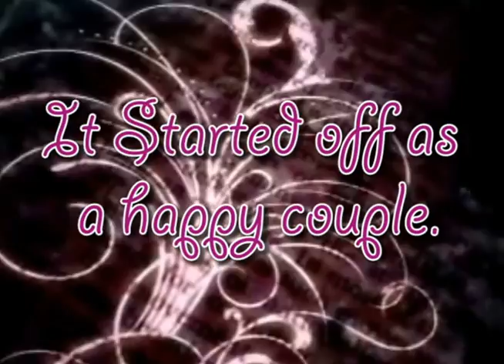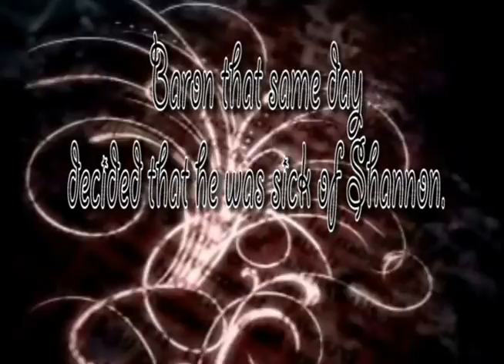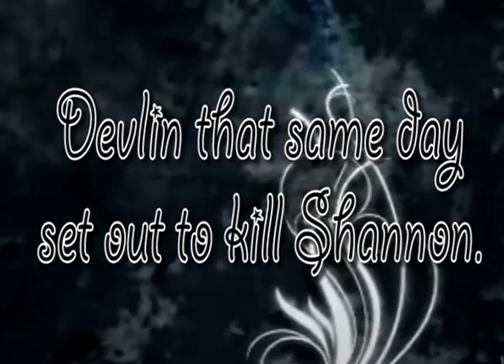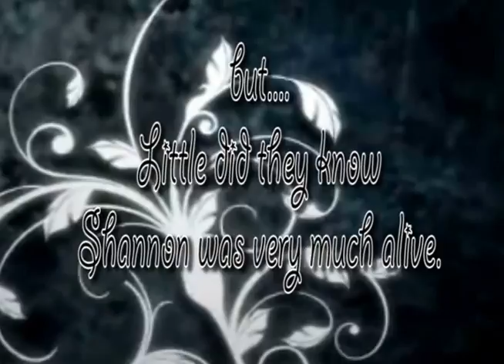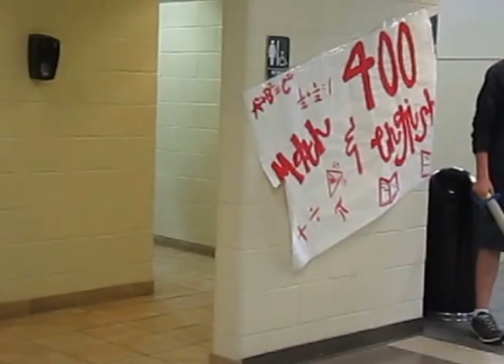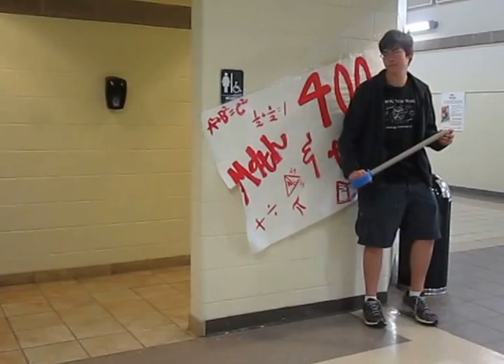She is Down By Aaron Chavez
A movie made at Smithville High School in Coach Christian's class. Creator Aaron Chavez.